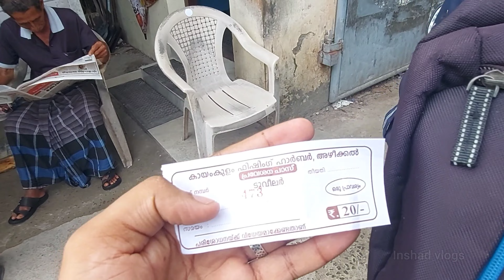Azheekal beach || Azheekal Arch bridge || azheekal kadal palam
This video explain azheekal beach, bridge, harbar